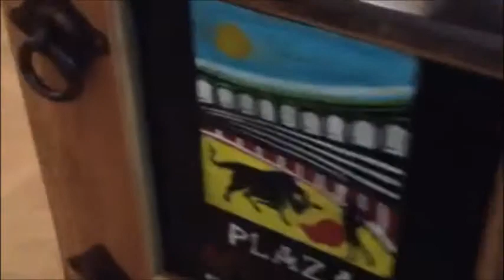New Guaca Cart New Version ! From Charlie´s Designs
Now you can BUY this Guacamole Cart for your restaurant to serve Guaca on the side of the table to your customers ! Go to Cardi Rustic Furniture on Facebook or look on E Bay for it .